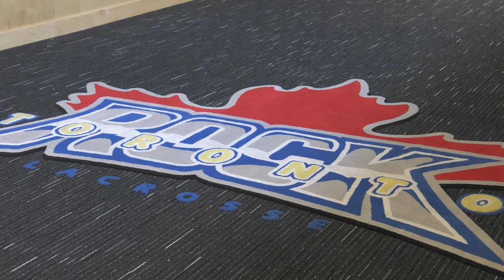NLL: Josh Sanderson - Hall of Fame Class of 2016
Official YouTube of the NLL. to learn more about the National Lacrosse League.